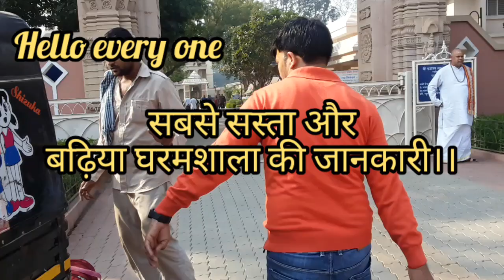4 January 2023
गजानन महाराज आश्रम (धर्म शाला) ओम्कारेश्वर में रहने के लिए सस्ता और बढ़िया धर्म शाला की जानकारी।
इससे उत्तम व्यवस्था नहीं मिलेगी।

दोस्तों
गजानन महाराज आश्रम धर्म शाला में ठहरने की उत्तम व्यवस्था है सस्ता और बढ़िया धर्म शाला है यहां 350rs per day के कमरे से लेकर 450 /500rs /750/900rs.तक कमरे का किराया है यहां 40rs.थाली भोजन भी भोजनालय में मिलती हैं। फोन नं _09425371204 .

your query

Shasta Dharmshala
cheapest Dharmshala in omkareswer jyotirling.
sri gajanan Maharaja sanathan online booking
bhakti nivas online booking.
omkareswer Dharmshala Madhya Pradesh.
maheshwari Dharmshala omkareswer m.p.
Gujarati samaj Dharmshala  in omkareswer .
aggrwal Dharmshala ujjain.
Dharmshala in omkareswer jyotirling
darshan Yatra in omkareswer jyotirling

cheprest and best Dharmshala in omkareswer #omkareswer travel vlog
BEST Dharmshala in omkareswer
why is omkareswer temple is famous.
what is so special about omkareswer.
omkareswer jyotirling mp.